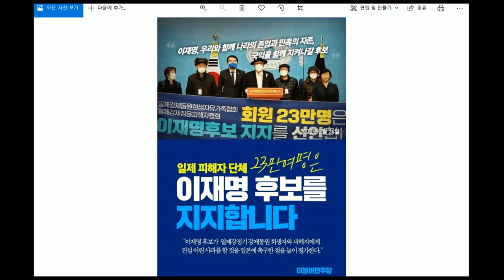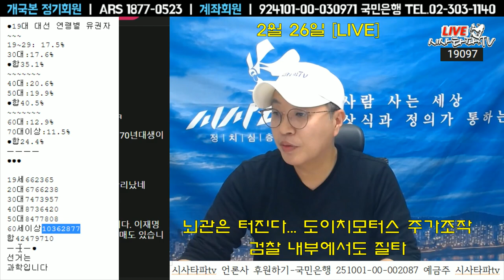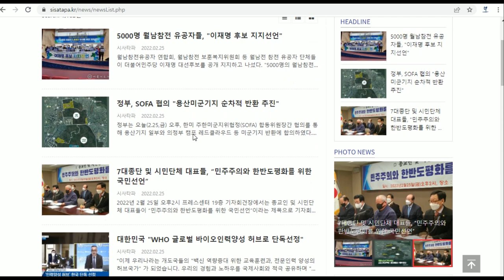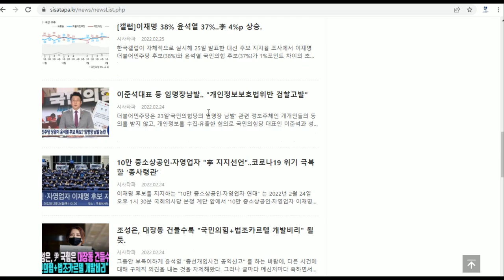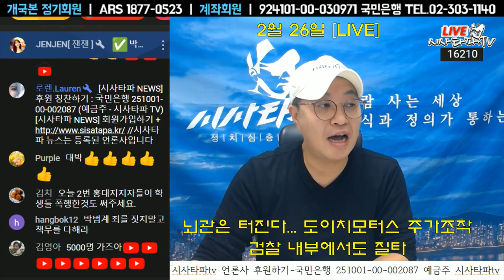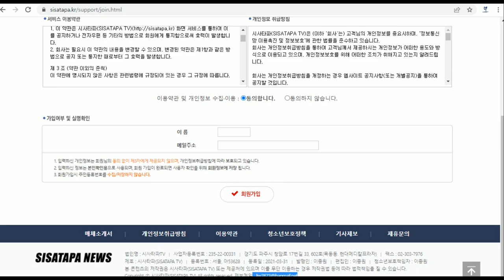2월26일 [심층분석] 풀영상-1.윤석열 자체가 한반도 리스크 2.터질건 터진다 김건희 도이치모터스 주가조작 검찰내부 움직임